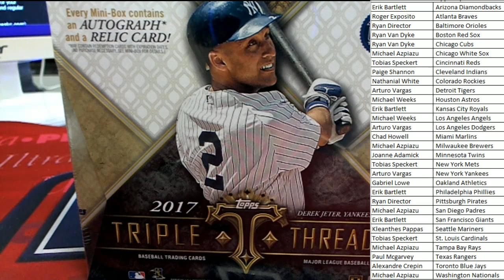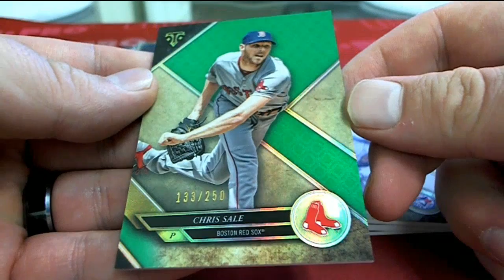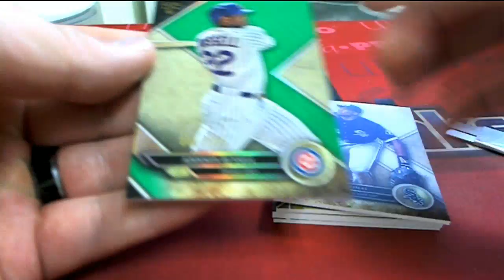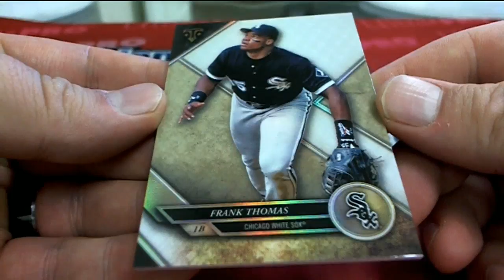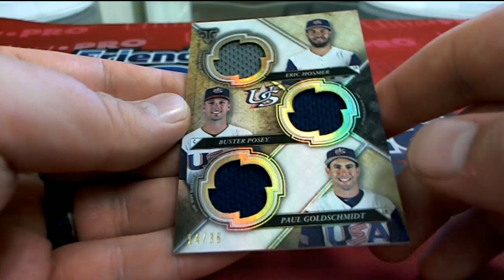2017 Topps Triple Threads Baseball ID 17TTT129